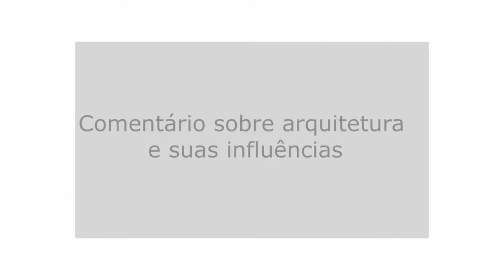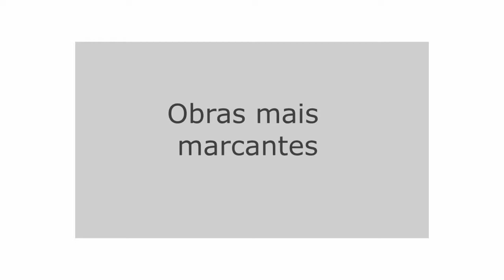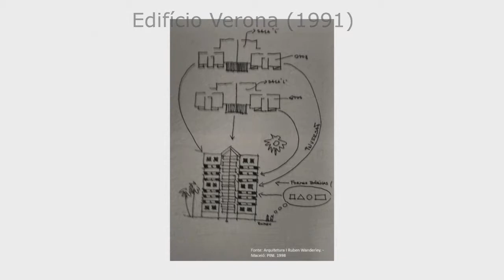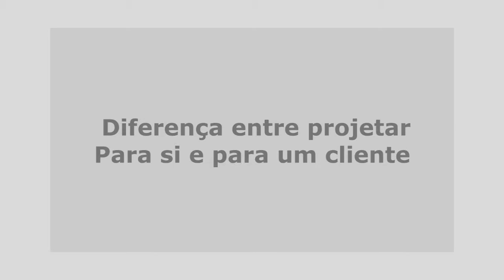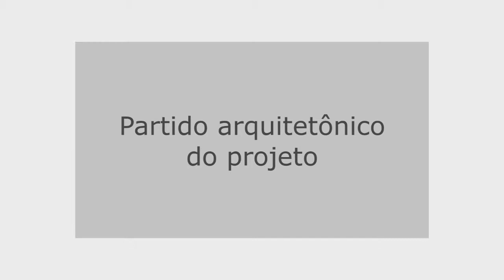RUBEN WANDERLEY | Casa de Arquiteto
Vídeo sem fins lucrativos produzido pelos estudantes do quarto período de Arquitetura e Urbanismo da Universidade Federal de Alagoas com finalidade exclusivamente educacional, que é o estudo da arquitetura alagoana. As músicas que acompanham as imagens foram escolhidas pelos alunos a partir do gosto e das características dos arquitetos apresentados.